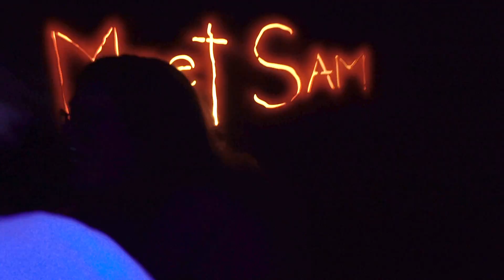Chantel Pranks Ladylike At A Halloween Maze • Ladylike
"I think it would be terrifying if like Steve Buscemi was watching me sleep."